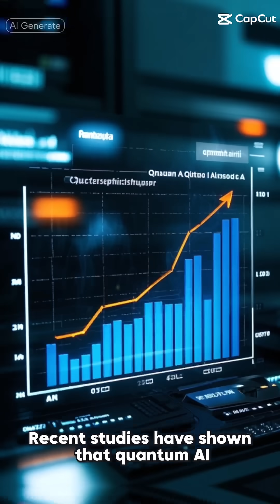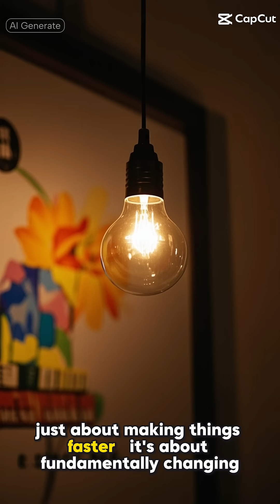The Quantum Revolution: AI That Thinks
The Quantum Revolution: AI That Thinks is here! In this video, we'll explore the fascinating intersection of quantum mechanics and artificial intelligence. From IBM Cloud to Elon Musk's latest ventures, we'll delve into the latest innovations in deep learning, neural networks, and natural language processing. Discover how quantum machine learning is revolutionizing the field of computer science and paving the way for artificial general intelligence. With the rise of chatbots and autonomous AI, we'll examine the future of AI research and its potential applications in healthcare, finance, and more. Join us on this journey into the quantum revolution and uncover the latest advancements in AI technology, from quantum computing explained to the role of Python and TensorFlow in machine learning. Whether you're a seasoned data scientist or just starting out, this video is perfect for anyone looking to stay ahead of the curve in the world of AI and quantum mechanics.